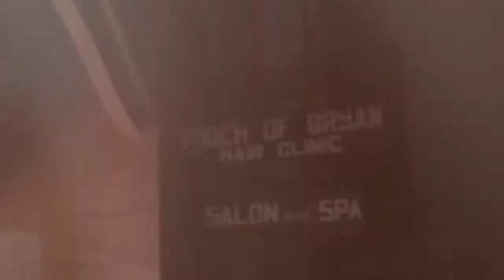CUTTING MY LONG HAIR AFTER 2 YEARS!! | ICA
* DON'T FORGET TO SELECT HD ON VIDEO QUALITY😘

Hola! Thank you for being here with me. Send hug 'cause I can't move on over my long hair. 😭 I don't know if my new one suits me!

New Hair by: Touch By Bryan - Vigan